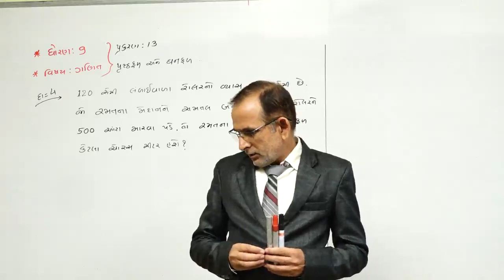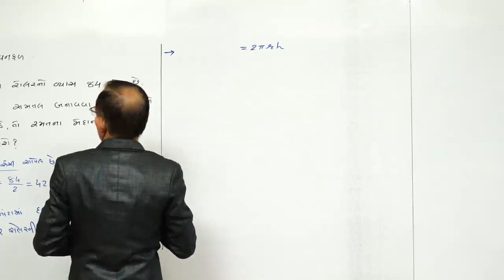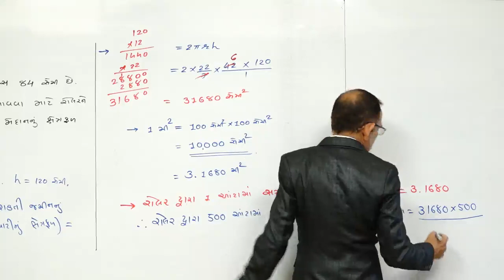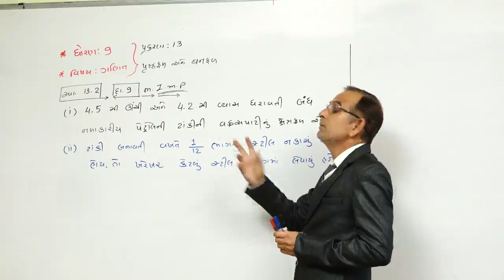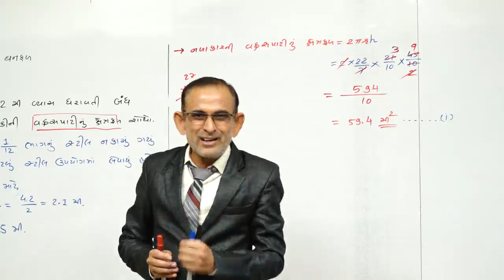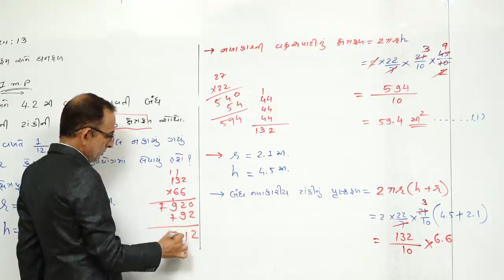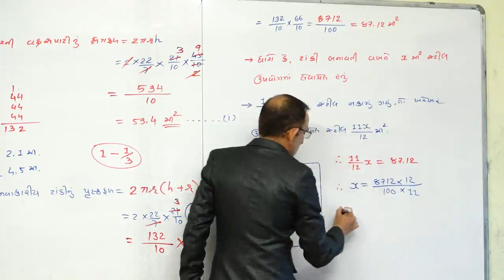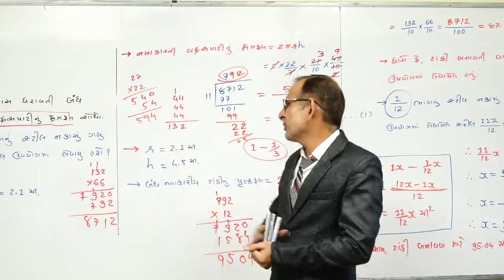STD 9 I MATHS I LECTURE 14 I DAVE SIR